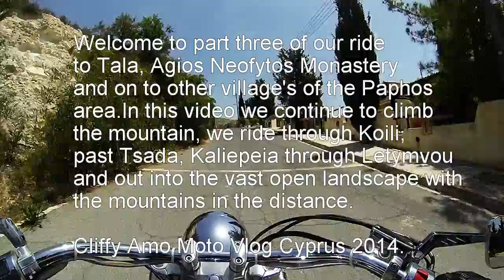Motorcycle ride to Tala Paphos Cyprus part three.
Welcome to part three of our motorcycle ride to Tala, Agios Neofytos Monastery and the Paphos area.In this video we continue to climb the mountain as we ride through Koili on past Tsada up to Kaliepeia where we stop at a small shop for a drink,
We continue our ride through the village of Letymvou and on to the vast open countryside with the mountains in the distance